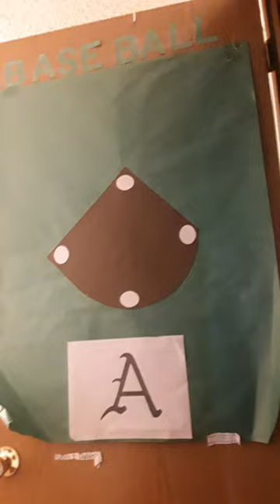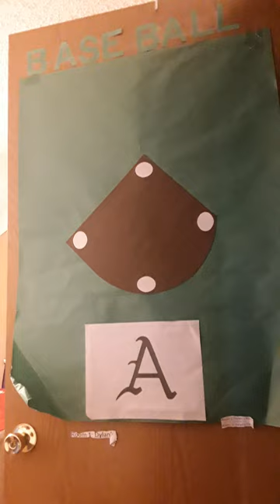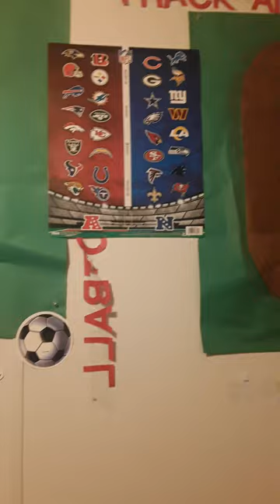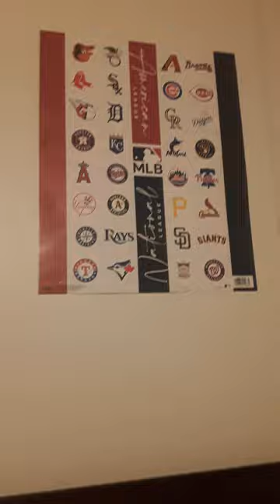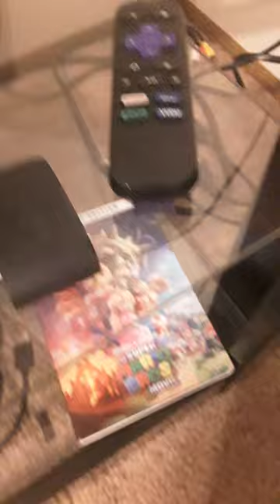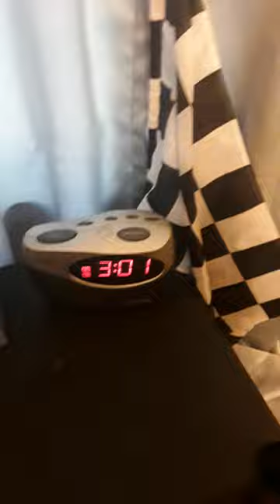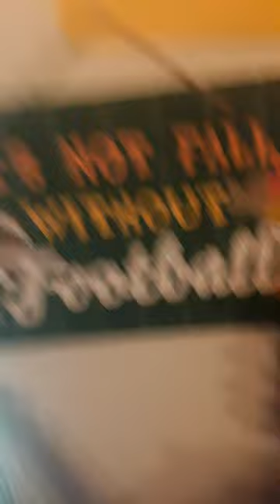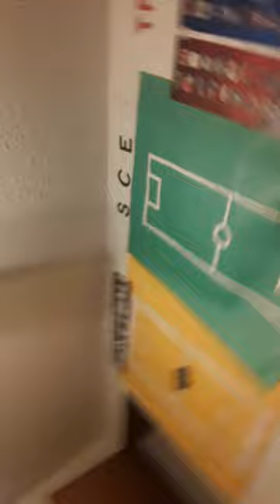My Room Tour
This was filmed on Sunday, July 14. This is my whole entire room and my closet. I don't sleep in my room, LOL. I will be filming College Football 25 videos there, as well as playing it there. Y'all guys will get details and more about my room.